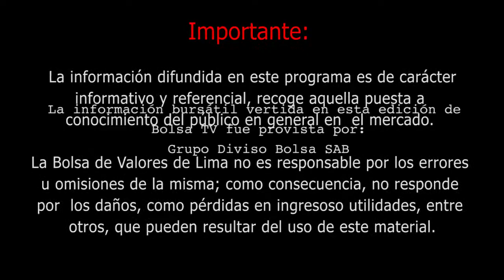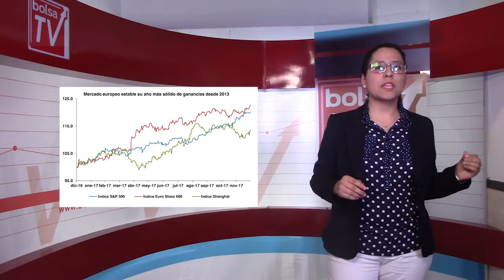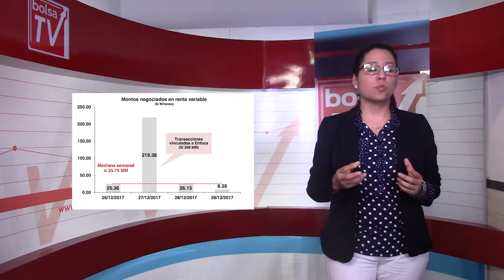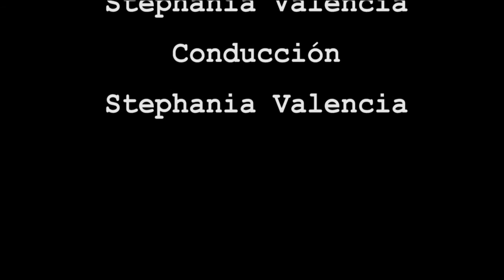BOLSA TV (29/12/2017)